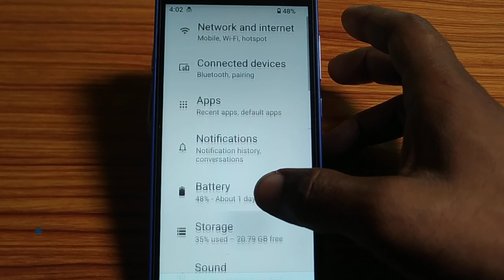how to turn off phone turn off when charged,turn offwhen charged of kaise karen Nokia 3 1 plus